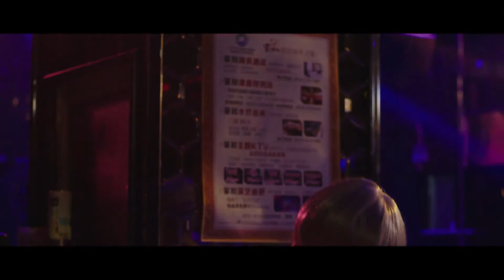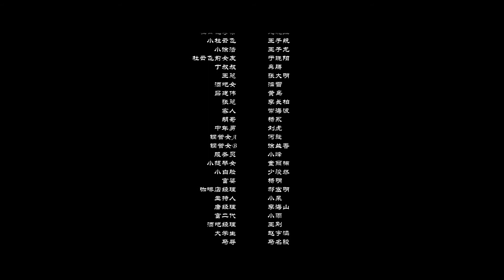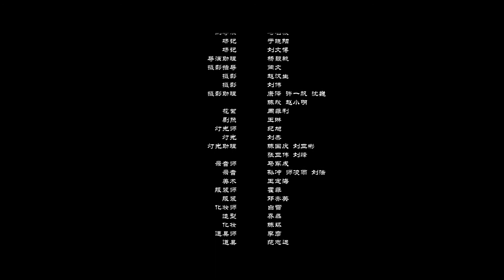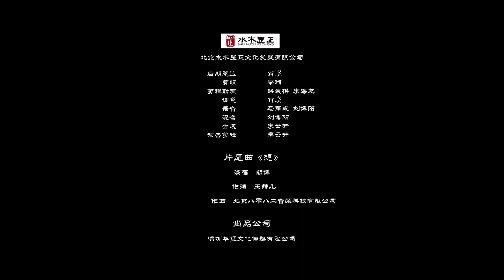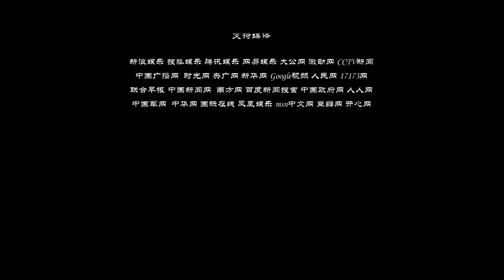Entertainment rules episode 4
Nowadays, the most popular mainstream groups of society are 80 and 90, which are young men and women. They are facing the frustration of Beipiao life and the gap and hardship in the process of dream and reality. Although they have been beaten and seduced in the pursuit of the same dream, they still love each other, support, help and encourage each other. Finally, with the calm and stability of the post-80s and the passion of the post-90s. Finally, we will stick to the dream.